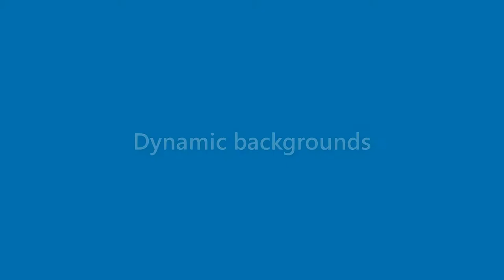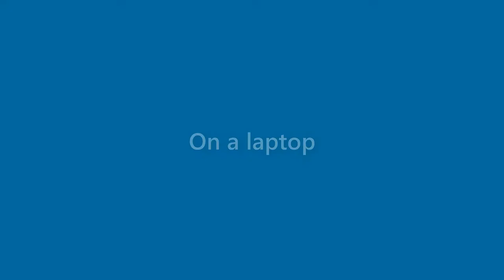Karen Russell - appearance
Name Look - Karen Russell - appearance. In this video we present "Karen Russell" name look and feel in various scenarios. You can check Amazon offer on Karen Russell
This video will cover:
How does "Karen Russell" look as a personal letterhead?
How does "Karen Russell" look on a business card?
How does "Karen Russell" look on a computer/laptop screen?
How does "Karen Russell" look with different background colors?
How does "Karen Russell" look with various fonts?